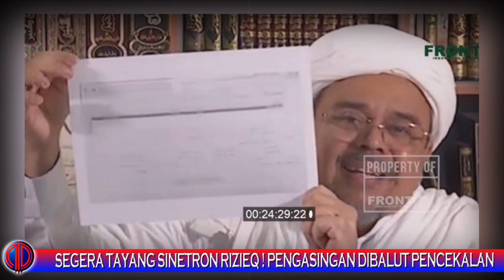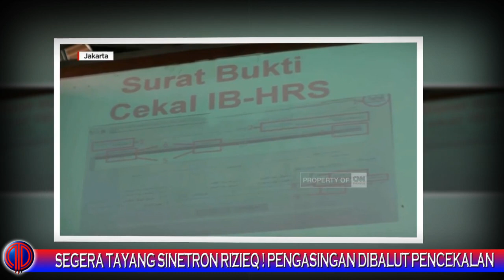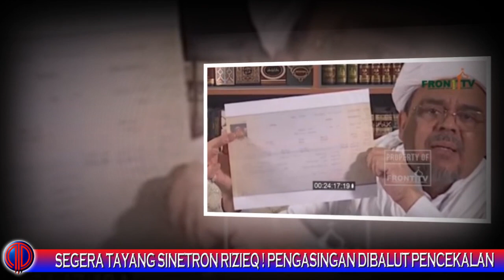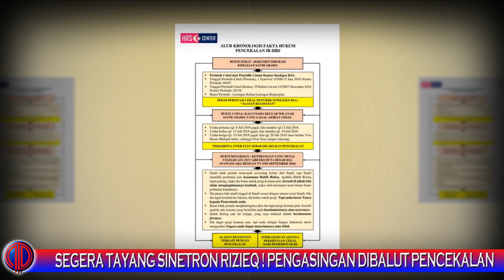Segera Tayang! Sinetron Rizieq: Pengasingan Dibalut Pencekalan!